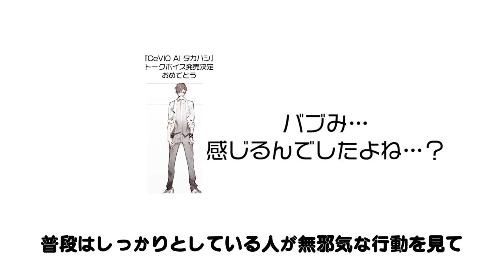ゆかり先生劇場『あーしママだよ』（VOICEROID劇場）